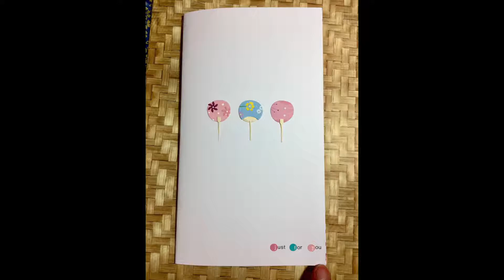Paper Craft -櫻花立體卡（音樂版）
利用製作好的浴衣人形與團扇，加上櫻花樹和簡單的機關做成的櫻花立體卡片。